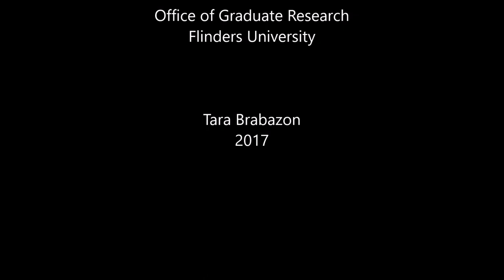Vlog 75 Making money from public speaking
So much of the speaking we do as academics is delivered for free. How do we create a revenue stream from our speaking activities?